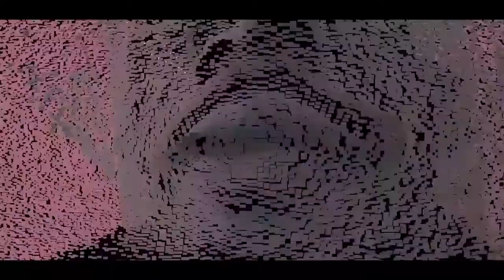Da$h x ChaseTheMoney x Lucki Type Beat - "Darko" [Prod. By Lookharrrd]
PRICING:

MP3 LEASE: 20$
WAV LEASE: 30$
TRACKOUT LEASE: 50$
UNLIMITED LEASE: 100$
EXCLUSIVE: BEST OFFER

*Ignore tags*